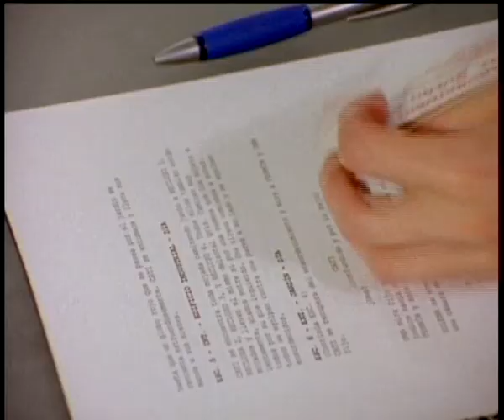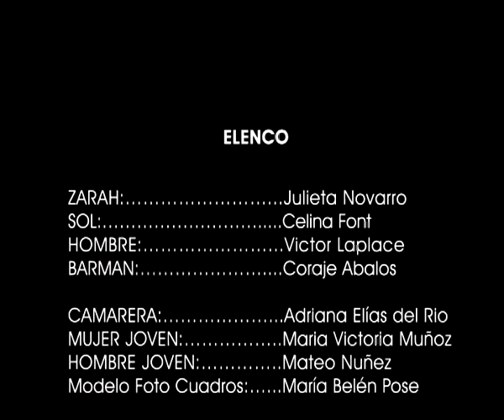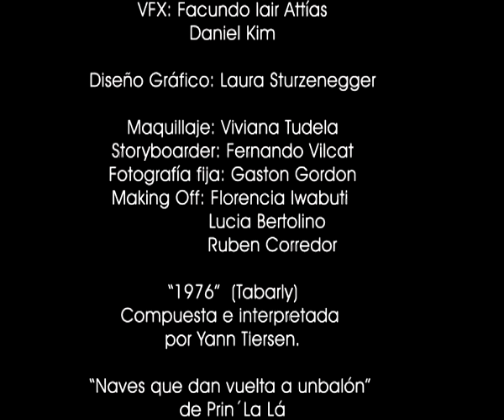CIC - Noche de Silencio Insomne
La historia transita los días de Zarah, una joven mujer de 30 años que padece insomnio. Llegada la noche, conciliar el sueño le es imposible. Cansada de intentar encontrar el descanso decide salir de su casa en busca de acortar las horas que dura la noche.
Estas vagas giras nocturnas, le harán conocer personajes que bien podrían hallarse en su misma senda de vida, sujetos nocturnos que viven la noche no como un padecimiento sino como un parte orgánica de sí mismos...

Dirección: Anna Elías
Producción: Centro de Investigación Cinematográfica